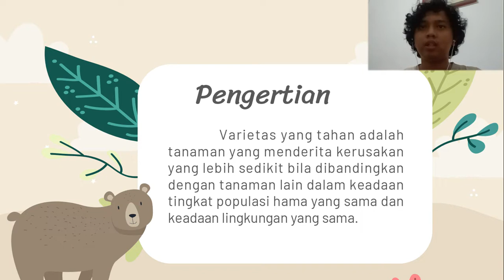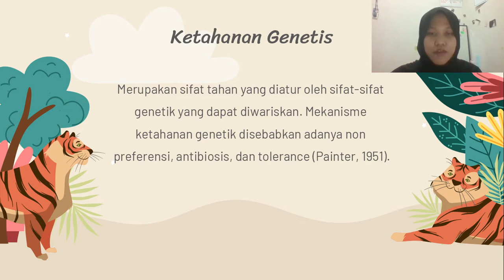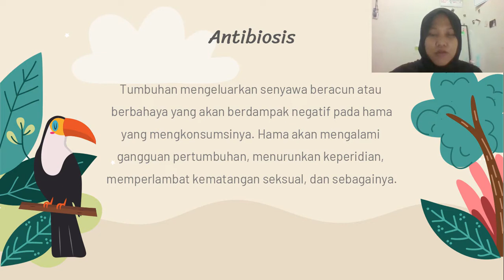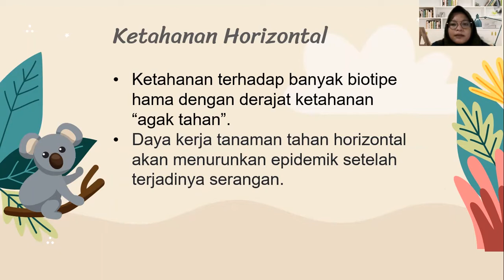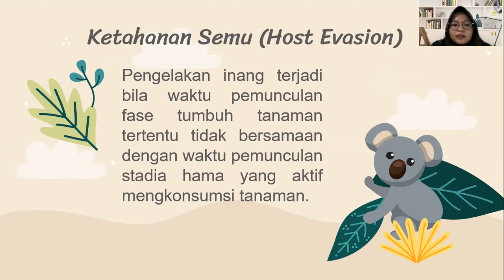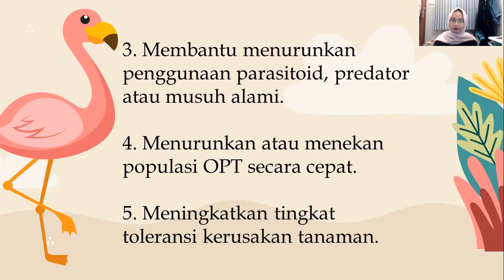Pengendalian dengan Varietas Tahan Hama - Teknologi Pengelolaan Hama C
Anggota Kelompok 8 :
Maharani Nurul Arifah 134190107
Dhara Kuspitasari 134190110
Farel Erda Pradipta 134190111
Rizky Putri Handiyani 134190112